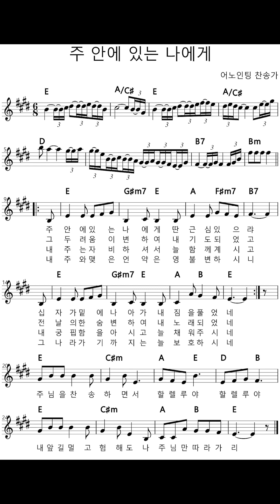[🎵찬양악보] 주안에 있는 나에게 (잔잔한 은혜찬양) - " 노래 : 고호경 "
▷ 이영상은 쉽게 찬양+악보를 이용 하도록 제작되었습니다 (핸드폰 화면 적용)
▷ This video was made to use Korea CCM & praise + Sheet music easily

[라이센스]
음원권리 ▷ 원저작자에 수익이 돌아갑니다.
악보 ▷ 구글 검색
광고 ▷ 구글에서 하는 광고입니다.
[license]
Sound source rights ▷ Original author
Sheet music ▷ Google search
Ads ▷ None (Google Ads)

찬양악보 , 복음성가 , 찬송가 , 세로모드 , 찬송연습 , 찬양연습